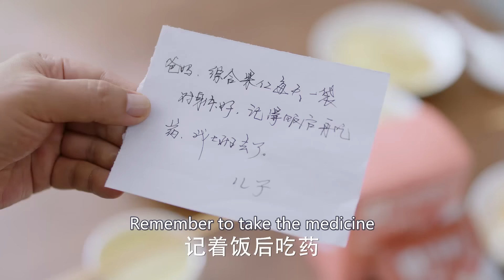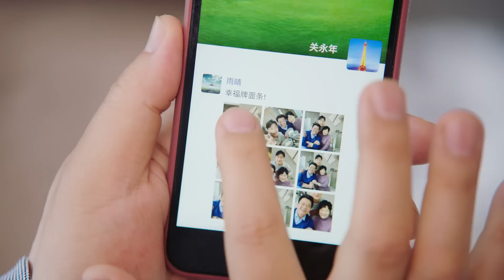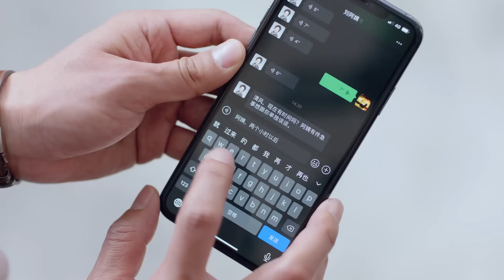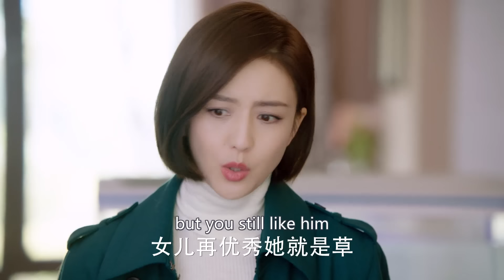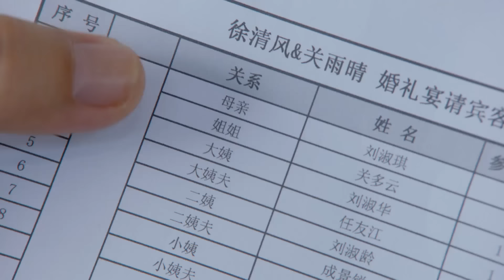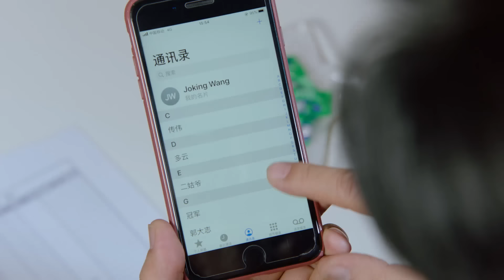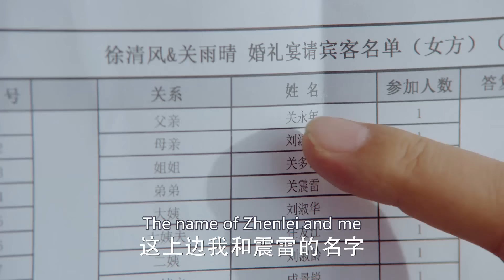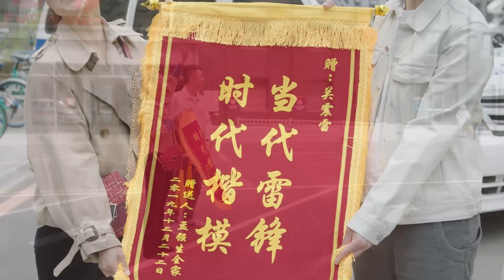《雨晴過後是清風》41：重男輕女的家庭出身的女孩，和被母愛壓得喘不過氣的男孩，兩個孤獨的靈魂互相取暖........(佟丽娅 佟大为 檀健次 许娣 韩童生)